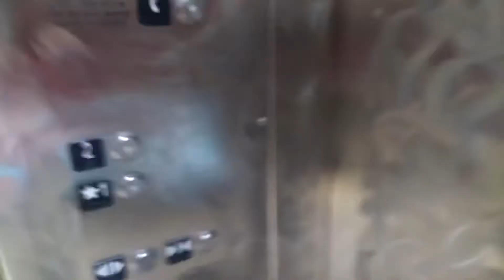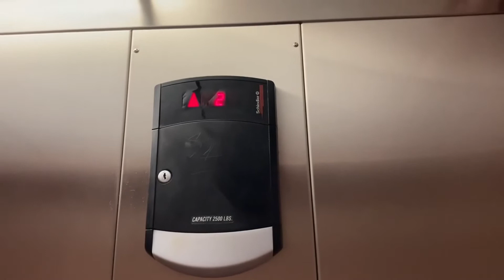330A day! 330A marathon day trailer!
This is a preview for the upcoming 330A day in March 30th of 2022!